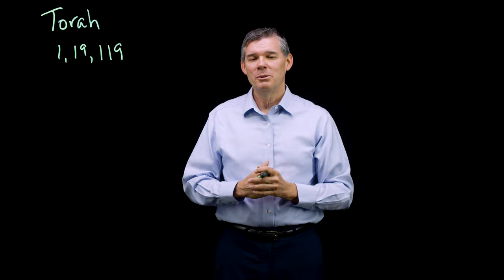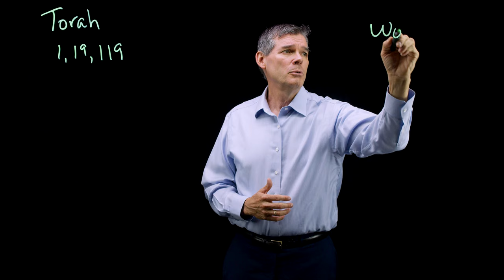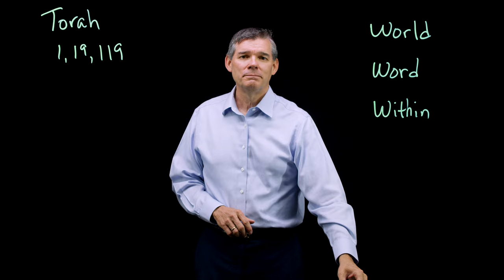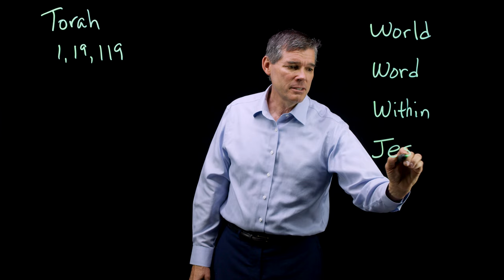More Than Prayers: Seeing Jesus in the Psalms - Session 4 by Matt Stafford